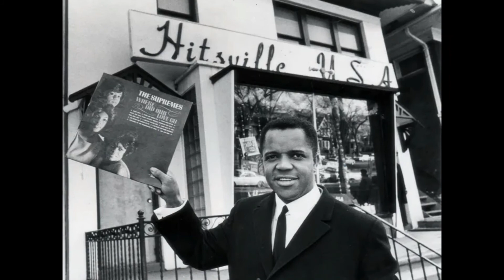Marvin Gaye - I Heard It Through the Grapevine (Vocals + Bass + Drums) *** MOTOWN ***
Remixed by Marcellosmimi, January 2022

Recorded: February 3, 8, 13, 15, and April 10, 1967
Studio: Hitsville USA (Studio A), Detroit, Michigan

Lead vocals by Marvin Gaye
Background vocals by the Andantes: Jackie Hicks, Marlene Barrow and Louvain Demps
Hammond organ by Earl Van Dyke
Wurlitzer electronic piano by Johnny Griffith
Drums by Richard "Pistol" Allen (tom toms) and Uriel Jones
Bass by James Jamerson
Percussion by Jack Ashford
Guitar by Dennis Coffey
Instrumentation by the Funk Brothers and the Detroit Symphony Orchestra
String arrangement by Paul Riser

Materiał prezentowany jest wyłącznie w celach edukacyjnych.